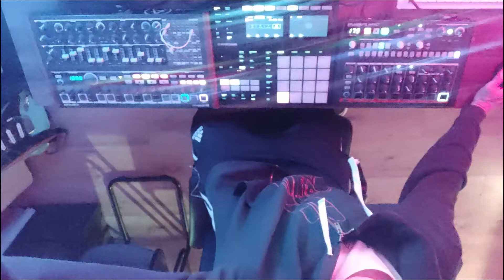Drum & Bass Jam w/ Arturia Minibrute 2s + Arturia Drumbrute Impact + Maschine MK3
Small Drum & Bass jam using the Arturia Drumbrute Impact, Arturia Minibrute 2s and Maschine MK3 for effects.